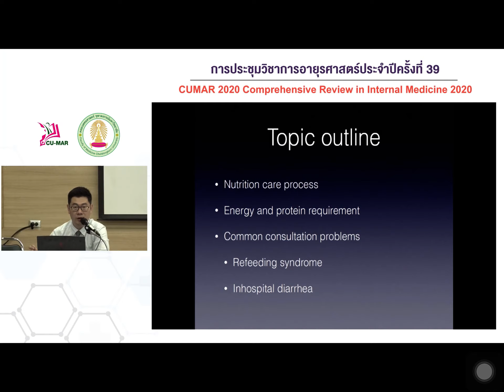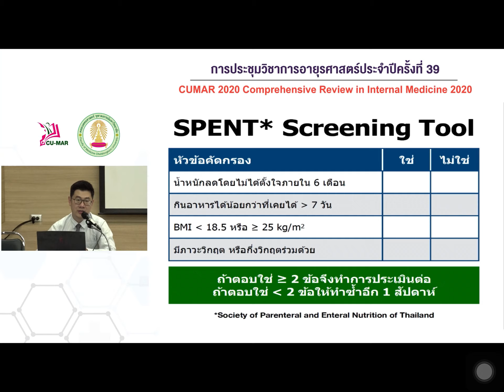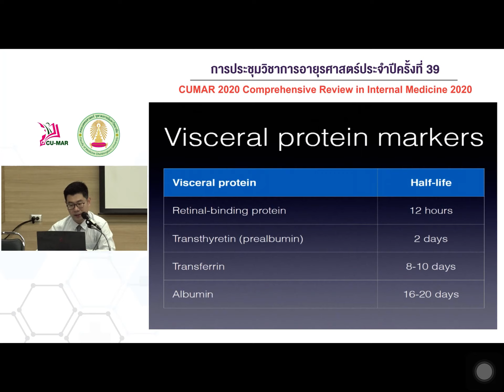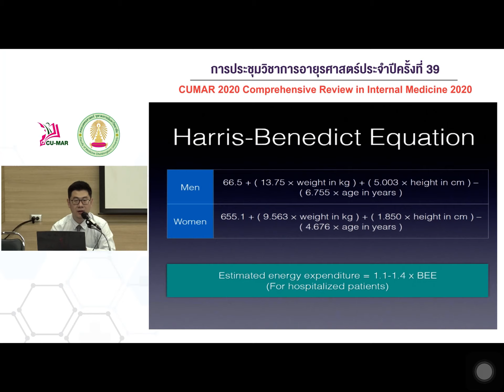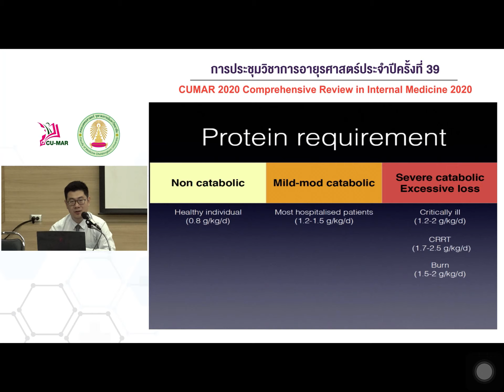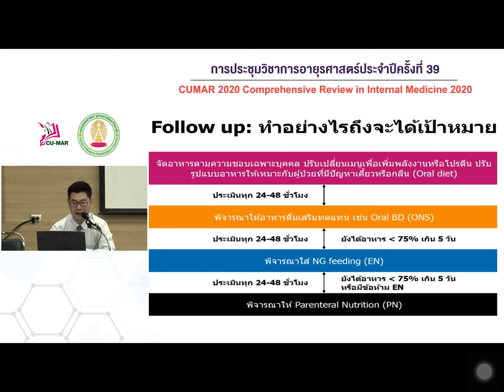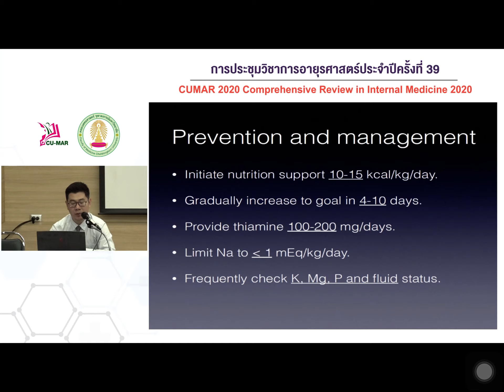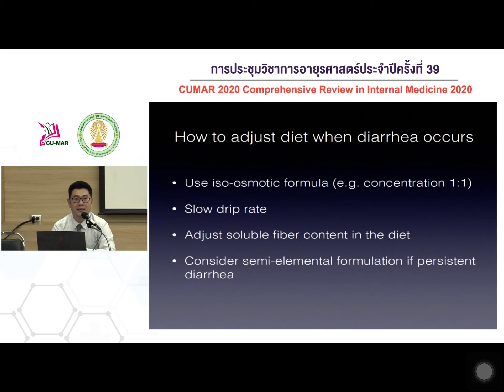ประชุมวิชาการอายุรศาสตร์ประจำปี ครั้งที่ 39 วันที่ 18 Practical approach to hospital malnutrition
Practical approach to hospital malnutrition

อ.นพ.ธนน คงเจริญสมบัติ

คลิปนี้สร้างขึ้นเพื่อความรู้ และการศึกษาของนักศึกษาแพทย์เท่านั้น
มิได้ต้องการแสวงหาผลประโยชน์แต่อย่างใด
(ห้ามนำไปเผยแพร่เพื่อผลประโยชน์ส่วนตน)